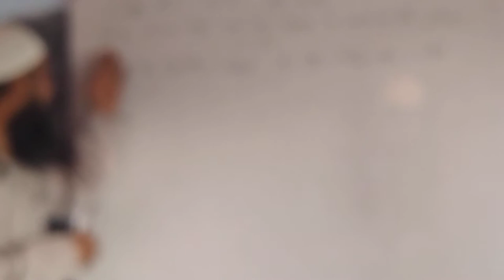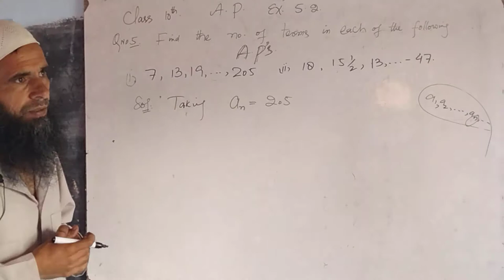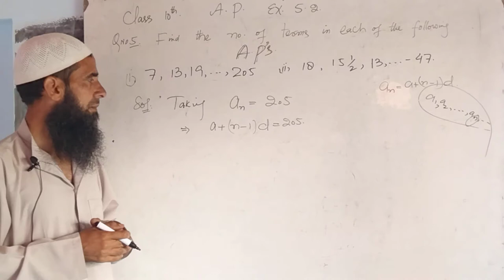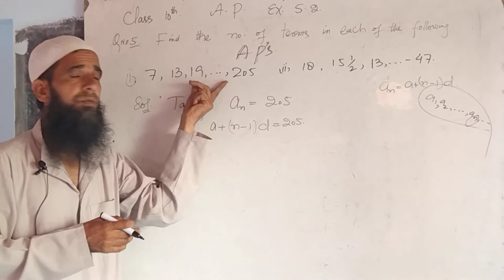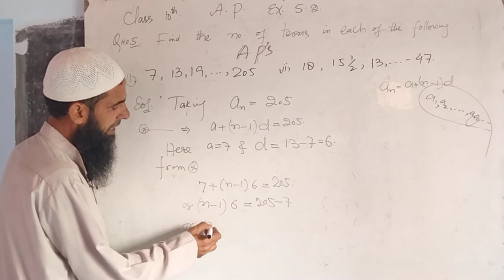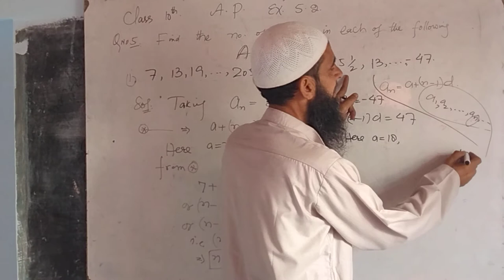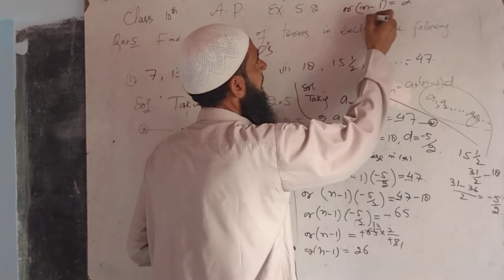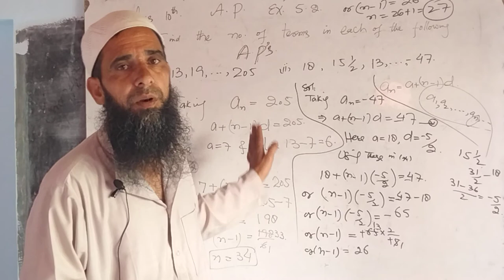Class 10th. Arithmetic Progression. Ex.5.2#Q.No.5#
Arithmetic Progression. Ex.5.2. # Q.No.5#